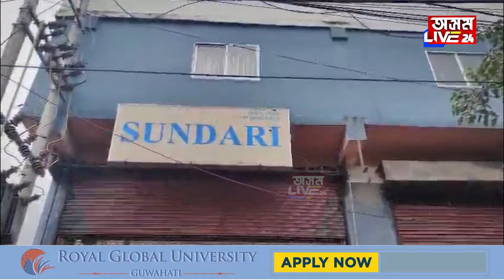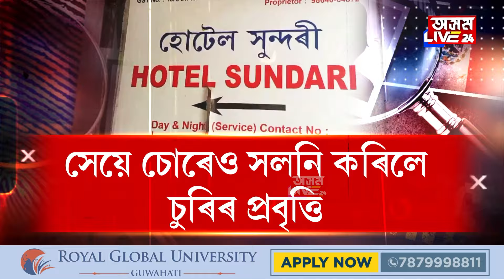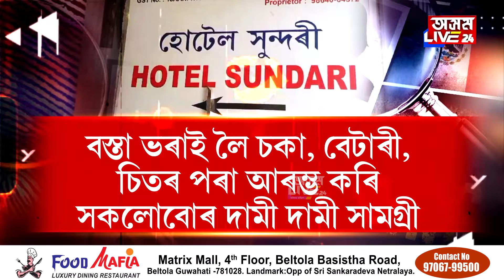নুনমাটিৰ সুন্দৰী হোটেলত নিশা কতাই মহা বিপদত বিপুল মেধি